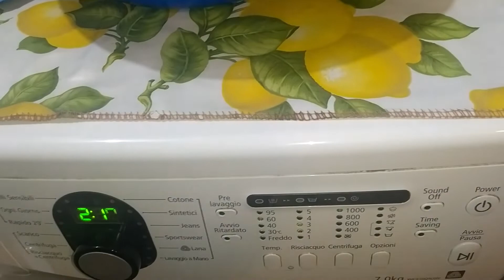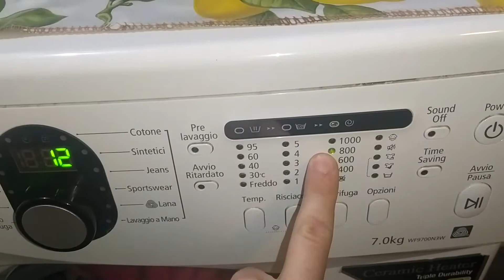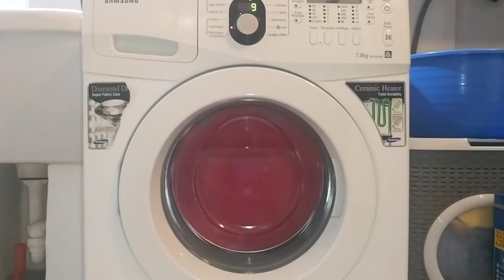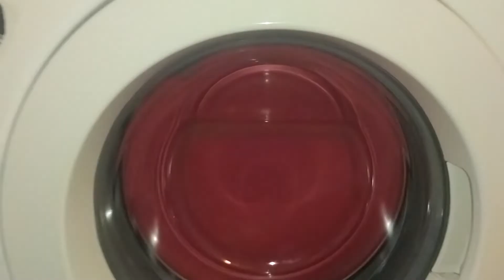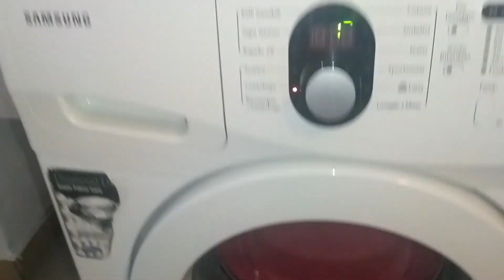Lavatrice Samsung WF9700N3W - Parte 1 - Centrifuga preliminare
In questa nuova serie di video della mia lavatrice Samsung vediamo il lavaggio di un piumone invernale pronto per essere messo nell'armadio
Prima di iniziare con il lavaggio ho deciso, seguendo alcuni video su youtube, di far eseguire alla lavatrice una centrifuga alla velocità
di 800 giri in modo di poter aprire bene il piumone per la fase di lavaggio. Non ho fatto eseguire tutta la centrifuga in quanto non lo
ritenevo necessario. Mi bastava almeno che il piumone fosse aperto bene

In this new video series of my Samsung washing machine we see the washing of a winter duvet ready to be placed in the closet
Before starting with the washing I decided, following some videos on youtube, to have the washing machine spin at speed
of 800 rpm in order to open the duvet well for the washing phase. I did not run the whole spin cycle as it does not
I thought it necessary. It was enough for me at least that the duvet was open well